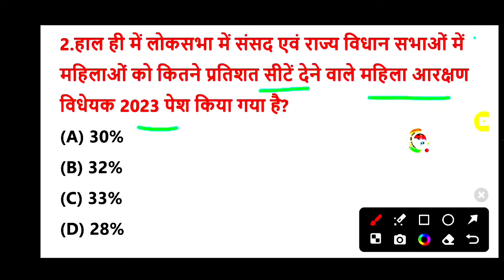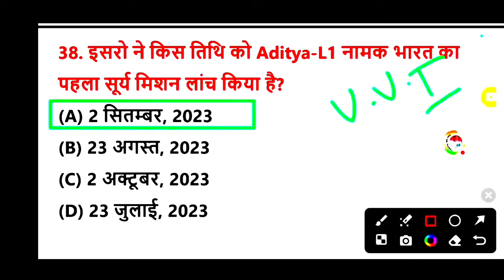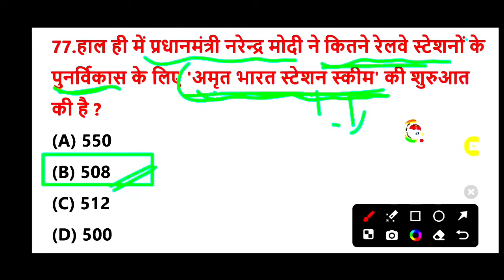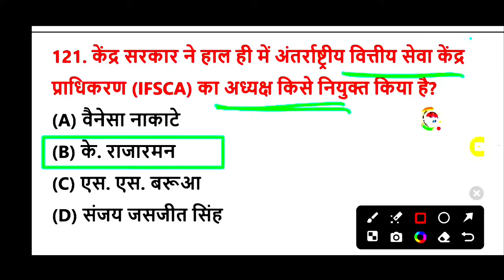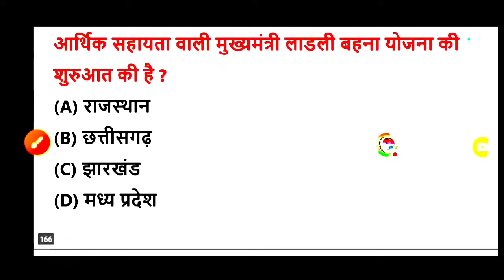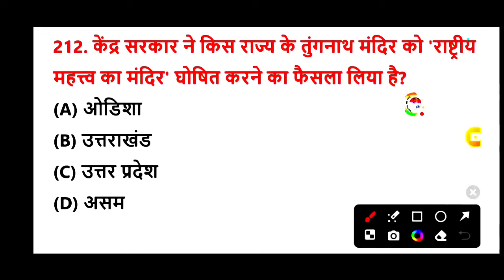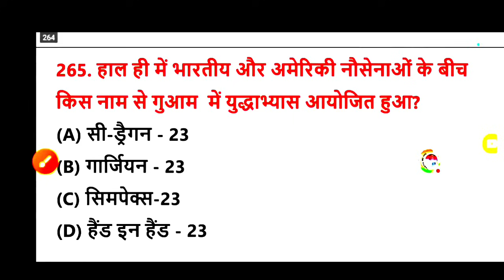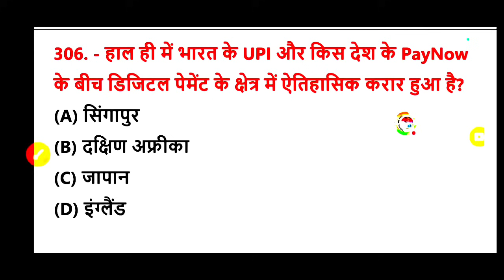Uppsc ro/aro Current Affairs 2023 ! ro/aro exam current affairs SPD || last 6 month current affairs